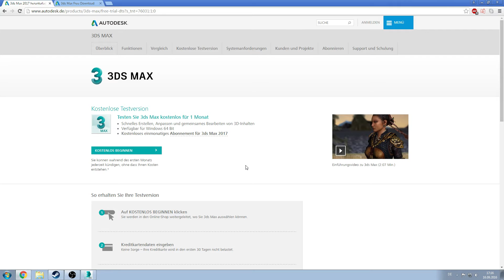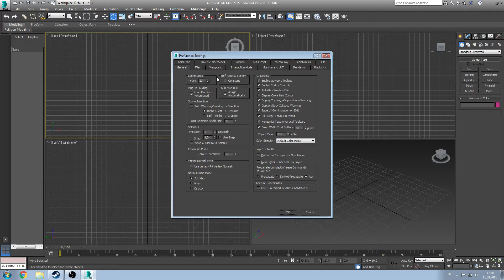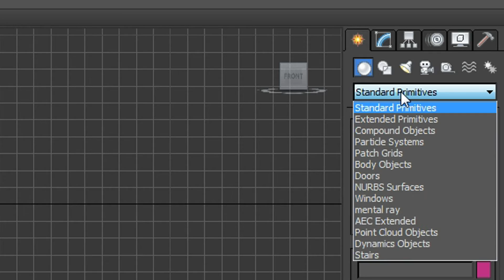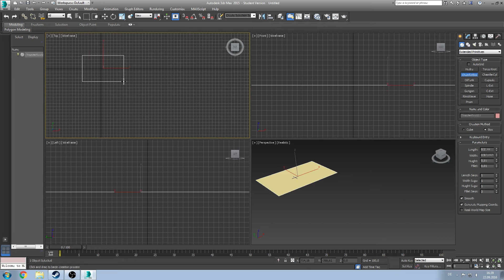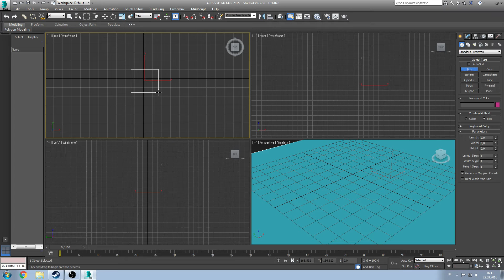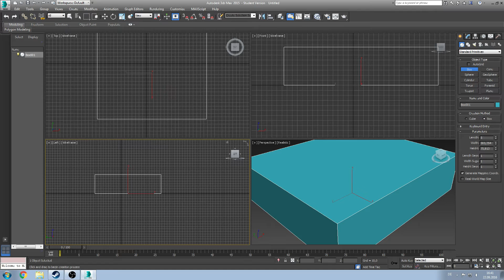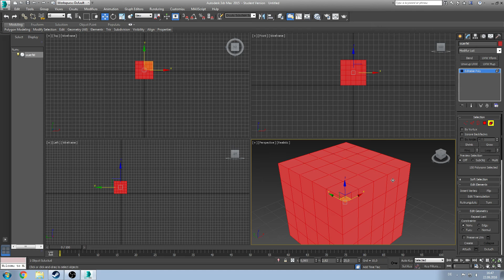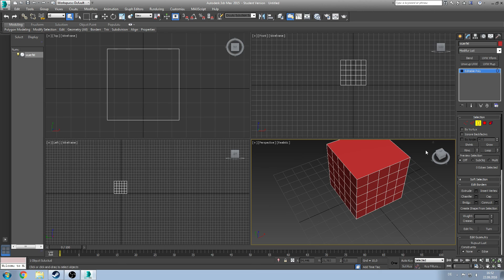[GER/ENGsubs] 3ds Max Tutorial #1: Download und erste Schritte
Die erste Folge des 3d Studio Max Tutorial in der LOTUS Simulator Tutorialreihe ist da. Ungefähr wöchentlich soll ein Video erscheinen. Heute werden der Download, das Lizenzmodell und erste Funktionen vorgestellt.
Dies stellt auch das erste Video der Videodatenbank dar.